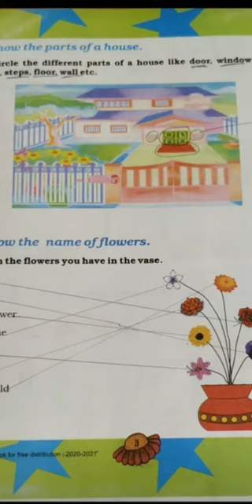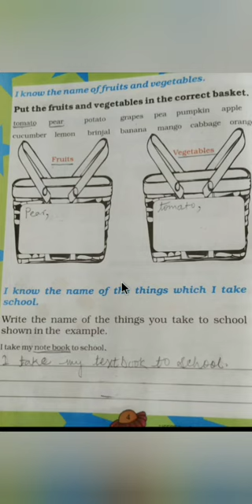Class 3//English// Book - Sunshine//Page no.3-4// Topic - I Know//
JCERT TEXTBOOK